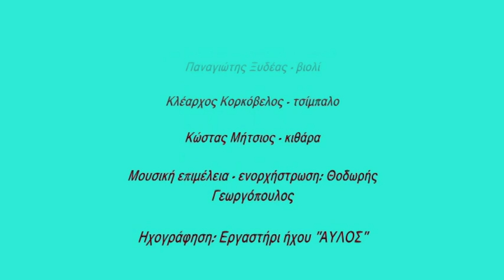''Γαλατά μανές'' - Μιχάλης Ζάμπας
Σμυρνέικος μανές με γύρισμα σε χόρα με τον Μιχάλη Ζάμπα στο τραγούδι.
Από τον πρώτο προσωπικό δίσκο του ερμηνευτή με τίτλο ''Ανάθεμά σε Πόλη'' που κυκλοφόρησε τον Οκτώβριο του 2013.

Θοδωρής Γεωργόπουλος -  κλαρίνο
Πανγιώτης Ξυδέας - βιολί
Κλέαρχος Κορκόβελος - τσίμπαλο
Κώστας Μήτσιος - κιθάρα

Μουσική επιμέλεια - ενορχήστρωση - διασκευή: Θοδωρής Γεωργόπουλος
Ηχογράφηση; Εργαστήρι ήχου ''ΑΥΛΟΣ''